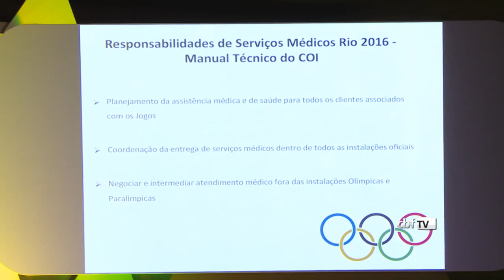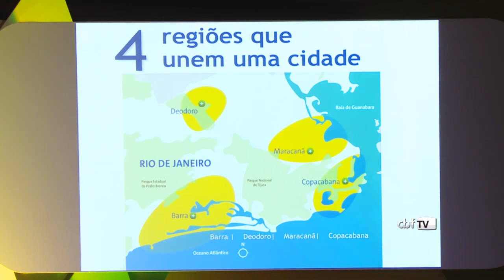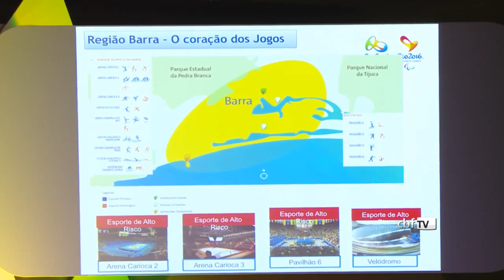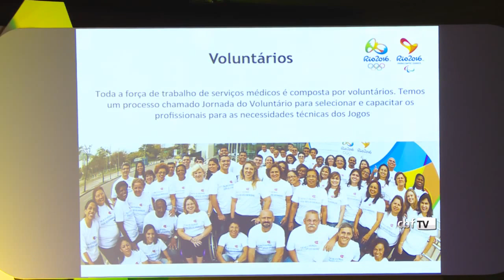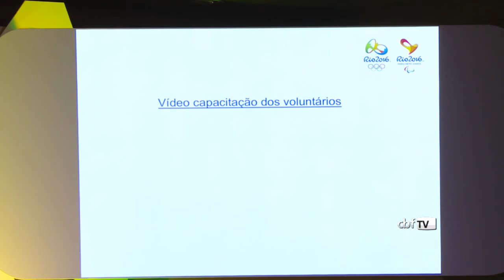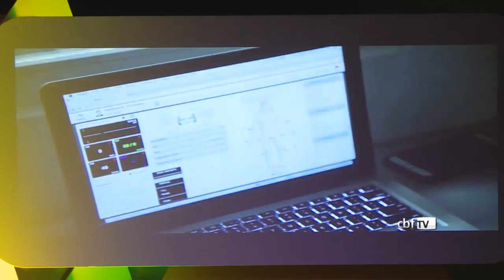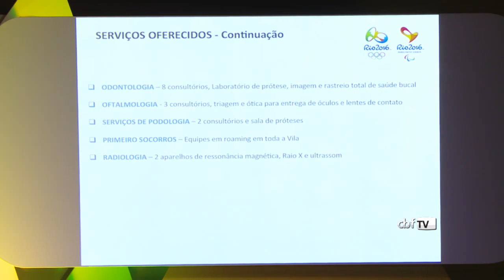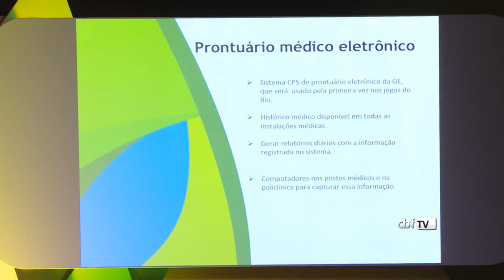II Simpósio de Educação Continuada da CNMF: João Granjeiro